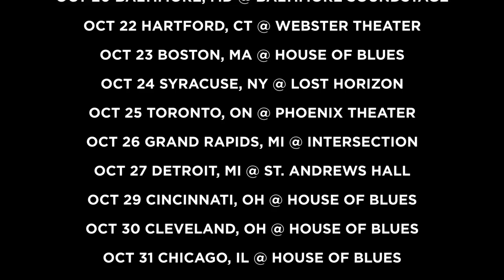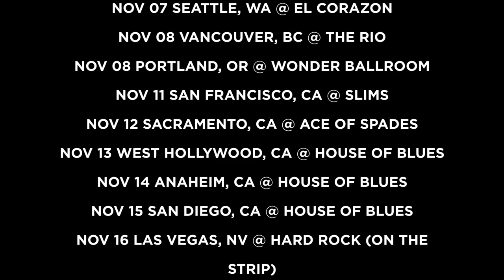Mayday Parade - Glamour Kills Tour 2013 Commercial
Mayday Parade will headline the 4th Annual Glamour Kills Tour with support from Man Overboard, Cartel and Stages & Stereos.

OCT 11 Jacksonville, FL @ Freebird Live
OCT 12 Atlanta, GA @ Masquerade
OCT 13 Nashville, TN @ Rocketown
OCT 15 Charlotte, NC @ Amos Southend
OCT 16 Norfolk, VA @ The Norva
OCT 17 New York City, NY @ Best Buy Theatre
OCT 18 Philadelphia, PA @ The Electric Ballroom
OCT 19 Sayreville, NJ @ Starland Ballroom
OCT 20 Baltimore, MD @ Baltimore Soundstage
OCT 22 Hartford, CT @ Webster Theatre
OCT 23 Boston, MA @ House of Blues
OCT 24 Syracuse, NY @ Lost Horizon
OCT 26 Grand Rapids, MI @ The Intersection
OCT 27 Detroit, MI @ St. Andrews Hall
OCT 29 Cincinnati, OH @ Bogarts
OCT 30 Cleveland, OH @ House of Blues
OCT 31 Chicago, IL @ House of Blues
NOV 01 Milwaukee, WI @ The Rave
NOV 02 Minneapolis, MN @ Mill City Nights
NOV 04 Denver, CO @ The Summit
NOV 05 Salt Lake City, UT @ In The Venue
NOV 07 Seattle, WA @ El Corazon
NOV 08 Vancouver, BC @ The Rio
NOV 09 Portland OR @ Wonder Ballroom
NOV 11 San Francisco, CA @ Slims
NOV 12 Sacramento, CA @ Ace of Spades
NOV 13 Los Angeles, CA @ House of Blues
NOV 14 Anaheim, CA @ House of Blues
NOV 15 San Diego, CA @ House of Blues
NOV 16 Las Vegas, NV @ Hard Rock on the Strip
NOV 17 Phoenix, AZ @ The Marquee
NOV 19 Dallas, TX @ House of Blues
NOV 20 Houston, TX @ House of Blues
NOV 21 San Antonio, TX @ Backstage Live
NOV 26 Tallahassee, FL @ Sidebar Theater
NOV 27 Tampa, FL @ The Orpheum
NOV 29 Orlando, FL @ House of Blues
NOV 30 Ft. Lauderdale, FL @ Revolution Live

video by Tom Falcone